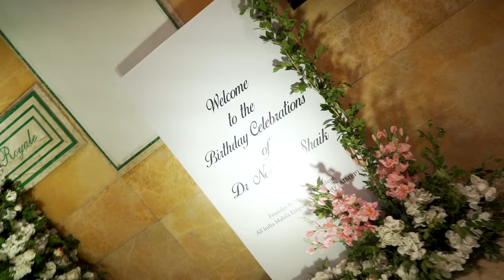Dr Nowhera Shaik's Birthday Celebration by the Party Workers, Office Bearers and Well-wishers